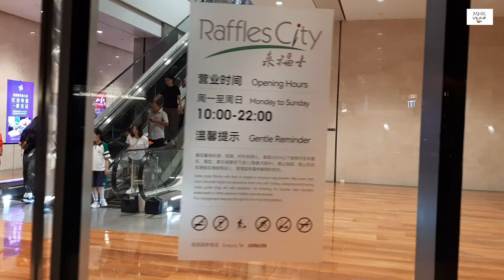Chongqing Riverside at Night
Beautiful Night Scenery in Chongqing (重庆美丽夜景)
There are many ways to take advantage of Chongqing's bizarre urban landscape, which awes visitors from all over the globe!  From lookout points, the cableway, and cruises, the vista of the skyline is always shifting and surprising.  Here are a few of the best options.
The ideal time to observe the night views is at night:
Summer: 20:00—22:30; Winter: 19:30—21:30
Places to View the Night Sky
A special and unusual way to see Chongqing is to ride the cableway vehicle high above the city! The 1166-meter-long cableway only costs ¥20 one way, and a trip takes roughly five minutes. It is recommended that you take the round-trip, which costs ¥30.
The Yikeshu look-out point atop Nanshan Mountain offers an even better perspective of the city.  Along with breathtaking vistas, Tushan also has a Daoist monastery dating back more than 500 years, as well as beautiful locations including Tushan Park, Sankuaishi Stone (Three-Stone beautiful Point), and DaJinying Viewing Platform atop the mountain.
Jiangbeizui, Nanbinlu Road, and Hongyadong (Hongya Cave) are well-liked riverbank destinations.  The mountain city offers a plethora of experiences to stimulate the senses, such as sipping cocktails at a hip club, enjoying fiery hotpot while floating on the river, or enjoying a BBQ by the river.
Nanbinlu Road is the best option for a relaxing stroll by the river.  There are several parks and beautiful places, such as Rongqiao Park and Nanbin Park. Another option is to go to Haitang Yanyu Square and enjoy a leisurely stroll along the river while taking in the city lights.
Chaotianmen, which translates to "the gate facing heaven," is located at the confluence of the Yangtze and Jialing rivers at the point of the Yuzhong peninsula, which is the oldest and most important portion of Chongqing.  From here, you can take in breathtaking views of the city and the surrounding mountains, as well as boat-side dining and shopping.
Through CRT
The rail transit system (CRT) in Chongqing is unlike anything you have ever seen, with light rail lines zipping through mountains and over rivers in a manner akin to a roller coaster.  As you go to your next location by CRT over the river, take in the scenery!

By Watercraft

Being a "river city" at heart, cruising along the Jialing or Yangtze rivers is the most natural way to take in the skyline.  Cruises vary in price from cheap to luxurious.